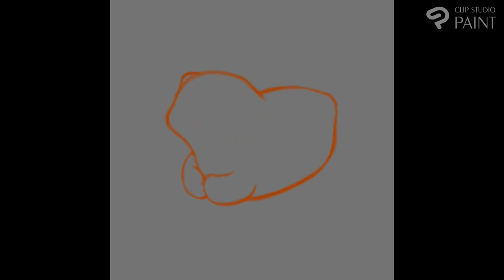Speedpaint - Lemon Frog